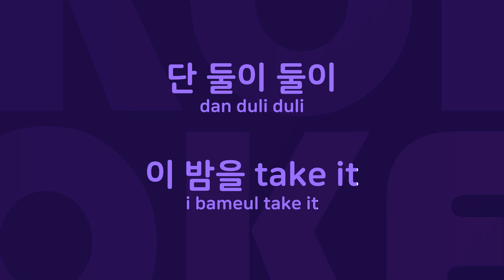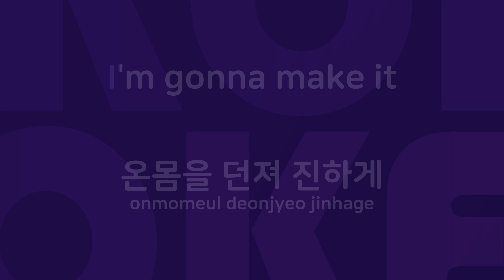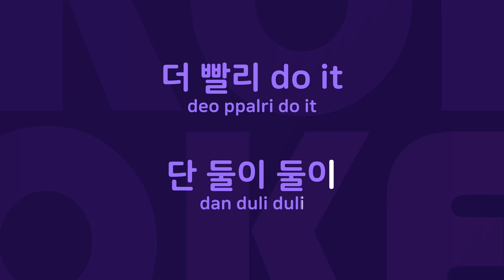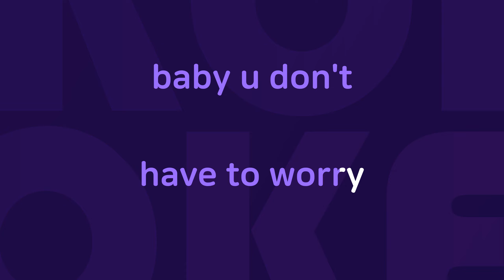유혹의 소나타 : Originally Performed By 아이비 Karaoke Verison